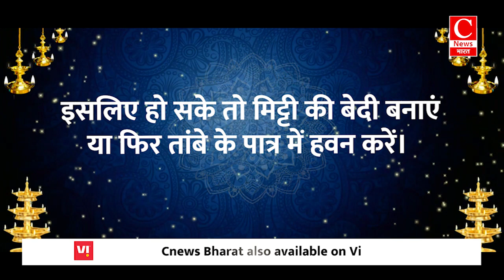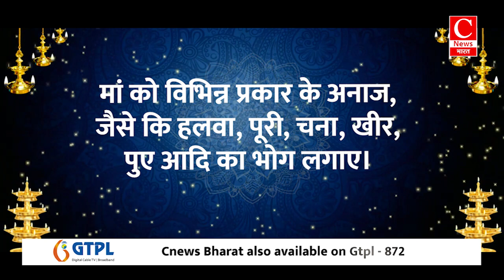सिद्धिदात्री की उपासना से सभी प्रकार की सिद्धियां और मोक्ष की होती है प्राप्ति || Cnews Bharat